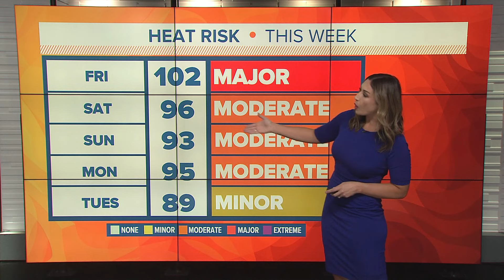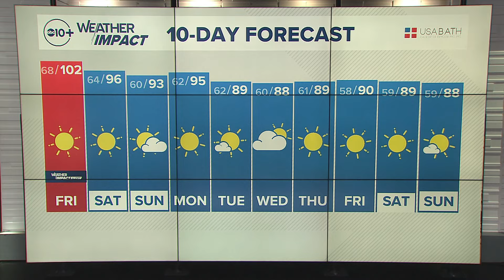California Weather Report: When does the 100-degree heat end?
ABC10's Carley Gomez is tracking the latest for the heat wave in Northern California and the approaching cooling trend.